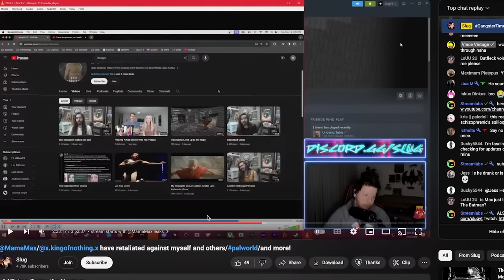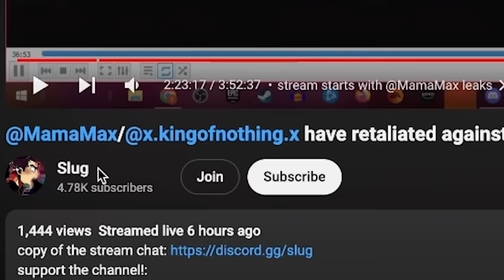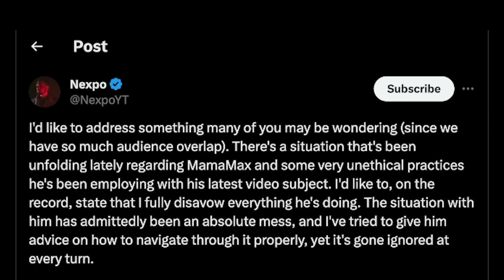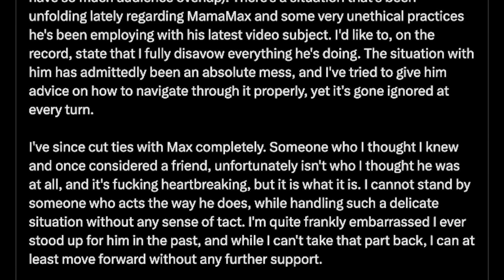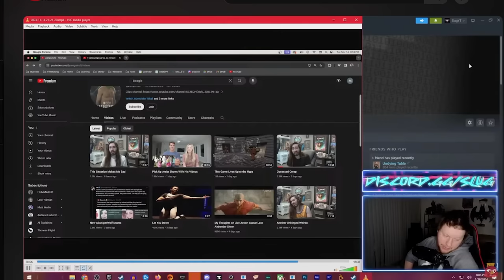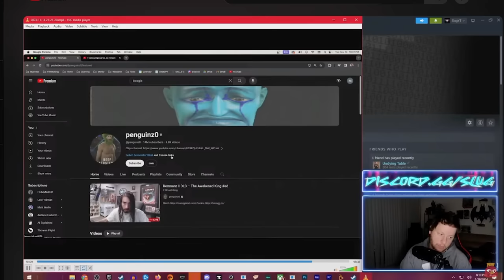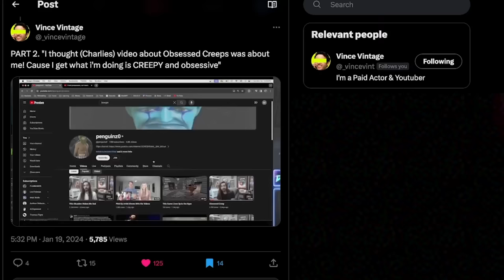The Penguinz0 Situation Is Horrible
if i was penguinz0 i would've sued this loser for being corny and annoying. Even More Mamaxmax drama, mamamax penguinz0, mamamax cringe, mamamax exposed, penguinz0 mamamax, mamamax lied